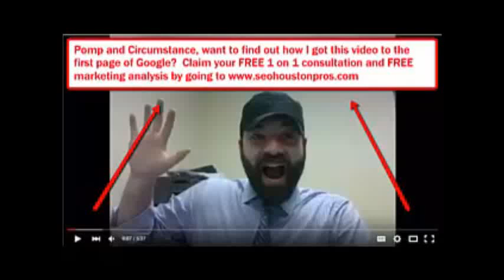Pomp and Circumstance Houston Texas | Event and Wedding Planning | Message for You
Pomp and Circumstance Houston the #1 Event and Wedding Planning venue in Texas.

Pomp and Circumstance event and wedding planners have an eye for great design and style, while event planning in Houston is our specialty. It’s all the cohesive details that make an extraordinary event special and memorable. Whether you have a clear the vision for your day or it’s a bit foggy, we take that and translate it into color palettes, floor plans, signature drinks, and custom paper. Pomp and Circumstance will design your event or wedding, and assist you with the planning in all your selections. Whether you’re looking for glamour and sophistication, or minimal and fun, Pomp and Circumstance has the expertise and exuberant style to produce picture perfect weddings and parties for the history books.

Want to find out how you can dominate the 1st page of Google and take back your business from you competitors absorbing all the traffic?!